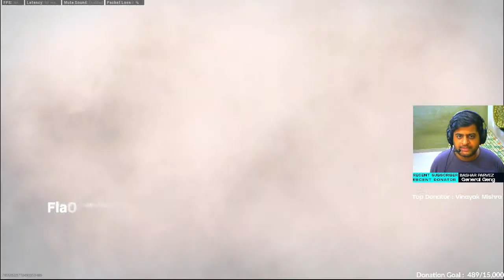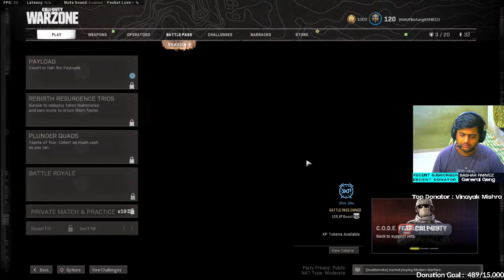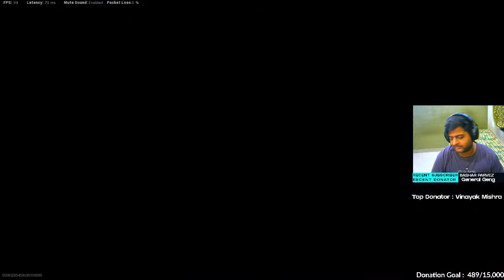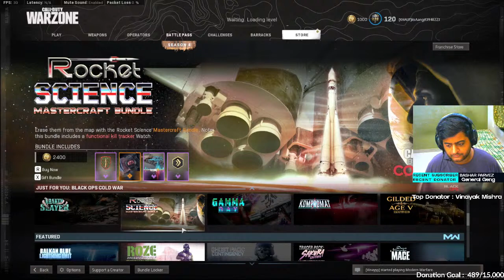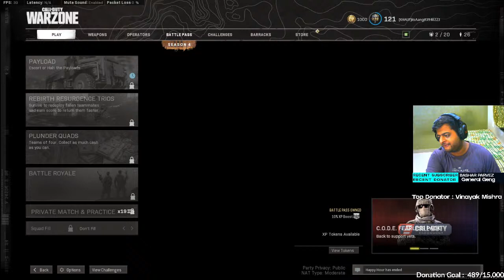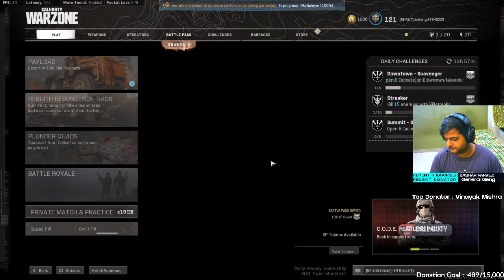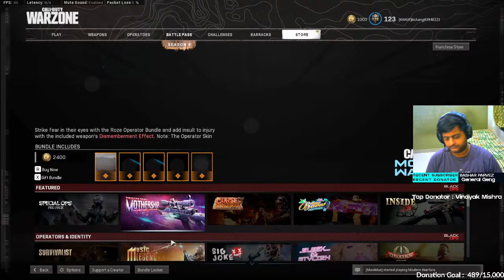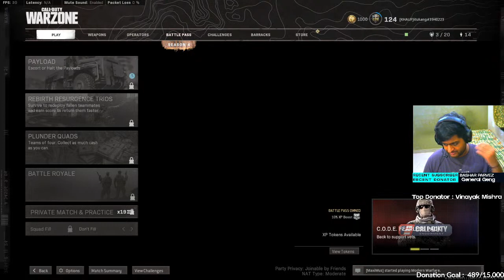Call Of Duty Warzone | Warzone India Live | Road To 2K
I love to play new and latest games and I livestream them as well,
some of the games I play include Call Of Duty Warzone, PUBG, Devil May Cry etc.

HIGHLIGHTS

Commands for Nightbot:-

!about

!specs

!support

Ram-16 GB.
CPU-i5 7600k.
GPU:-Gigabyte Gtx1060 6GB Xtreme Gaming OC Edition.
Headset:- HyperX Cloud Core Gaming Headset.
Monitor :LG Ultra Gear 144hz IPS Panel 1ms
THE END